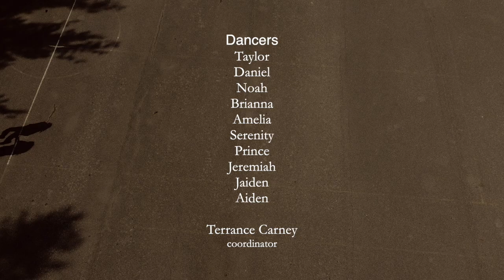We Salute Hispanic Heritage Month at PS346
song: Guantanamera by Celia Cruz; PS346; Jabari Edwards: Principal; Terrance Carney: video, editing, STEM teacher;  Dancers: Taylor E., Daniel M., Noah H., Brianna H., Amelia D., Serenity R., Prince B., Jeremiah P., Jaiden B., Aiden B.